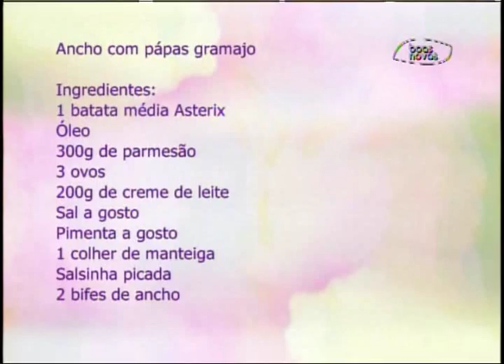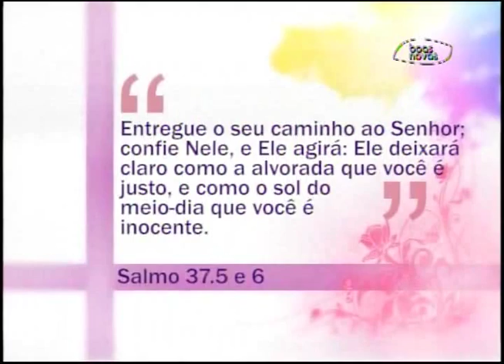Espaço Feminino - Respeito no casamento! - (bloco 3 de 4) 25-08-2015